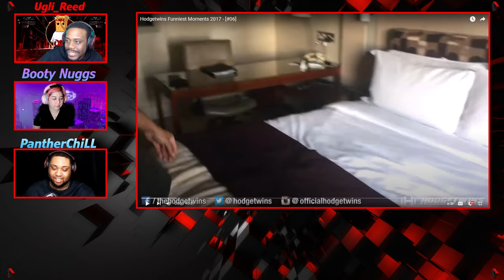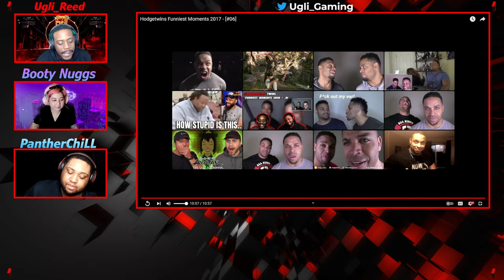Hodgetwins Funniest Moments 2017 - [#06] REACTION!!!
SPECIAL GUESTS -